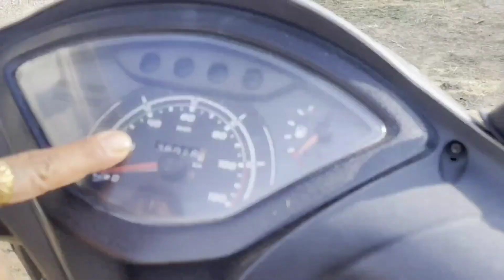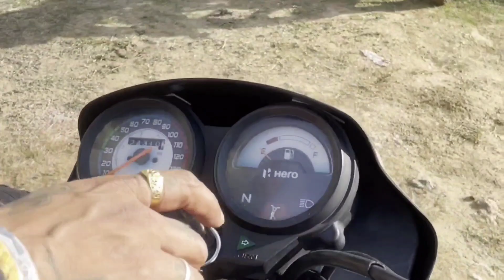Jupiter+splendor+discover second hand bikes and scooty in cheapest price || Gori sale purchase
Today we will show second-hand cars  at the very Cheapest price in
which you can get your all favorite bikes here